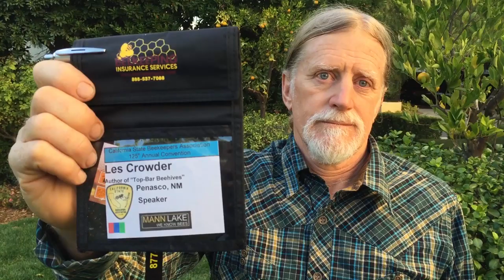Top Bar Beekeeping - Les Crowder Interview - Part 1 | HoneyLove Urban Beekeepers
Top bar beekeeping expert and author Les Crowder sat down with HoneyLove President & Co-Founder Rob McFarland at the 2014 California State Beekeepers Association Conference in Valencia, CA to discuss his life as a beekeeper, his advice for beekeepers at every level, how urban beekeepers can help the situation for bees, his experience's beekeeping in Jamaica, and of course his embrace of the top bar beehive.

Les Crowder is a top bar, treatment-free beekeeper from New Mexico. Les has been keeping bees since he was 15 years old, and offers his readers over 40 years of observations and insights about honey bees. Les works to bring the lessons he has learned to the growing number of beekeepers who have embraced alternative methods and a new way forward. Careful not to alienate any members of the beekeeping community, Les emphasizes that his approach is not always the best fit for all beekeepers and shouldn't be seen as such. Rather than focusing on what we do differently and framing it as a 'versus' relationship, Les urges all beekeepers to work together for better solutions.

HoneyLove.org is a 501(c)3 non-profit conservation organization with a mission to protect the honeybees and inspire and educate urban beekeepers.